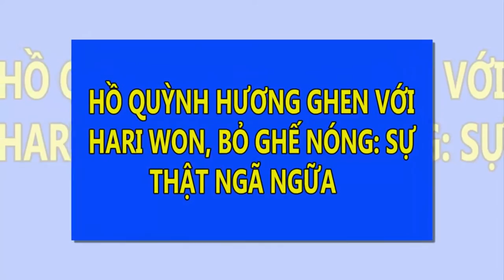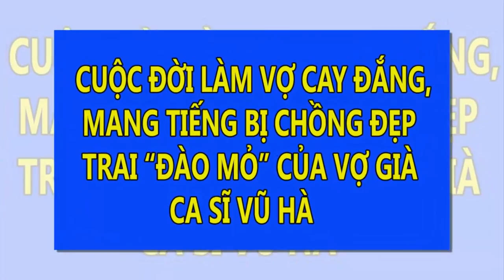Hồ Quỳnh Hương ghen với Hari Won bỏ ghế nóng sự thật ngã ngửa | Tin Nhanh Nhất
Hồ Quỳnh Hương ghen với Hari Won, bỏ ghế nóng: Sự thật ngã ngửa
Hồ Quỳnh Hương chính thức lên tiếng về ồn ào không làm giám khảo "Bạn là ngôi sao" hai tập cuối.